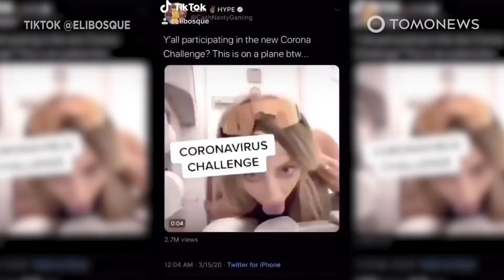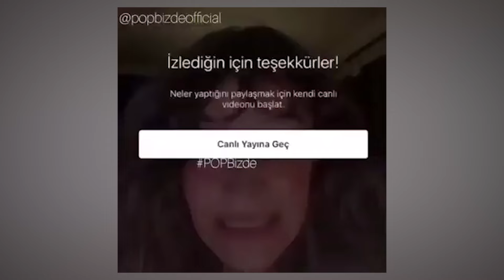İNSANLIKTAN UTANMAMA CHALLENGE #44